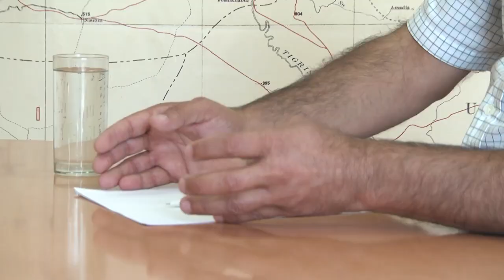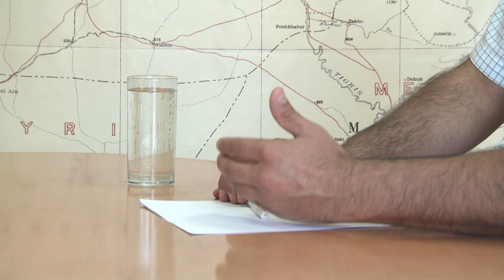ՀՀ սահմանին կանգնած է իր երկիրը սիրող բանակ, այս սա հաշվի չի առել թշնամին․ Աշոտ Հարությունյան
Western Armenia TV-ի եթերում Շուշի հայրենակցական միության նախագահ, պատմաբան Աշոտ Հարությունյանը խոսեց սեպտեմբերի 13-ից Ադրբեջանի կողմից սանձազերծված ռազմական գործողություններից, ընդդեմ ՀՀ սուվերեն տարածքի, դրանք փոխկապակցելով Արցախյան խնդրի հետ։
Անդրադարձ կատարեց նաև ՀԱՊԿ-հայտարարությանը, նշելով որ Հայաստանը առաջնայինը պետք է առաջնորդվի պետական շահով, իսկ զինվորները հերոսաբար պաշտպանեն իրենց հարենիքը։  Նա կարևորեց նաև արաբական աշխարհի պետությունների ներգրավվումը այս խնդիրների լուծման հարցում, քանի որ նրանք մեծամասամբ ունեն հակաադրբեջանական և հակաթուրքական դիրքորոշում։
Հայաստանի Հանրապետությունը արածաշրջանում ունի կամուրջի դերակատարություն, որը շատ լրջորեն կարող է օգտագործվել դիվանագիտության մեջ։